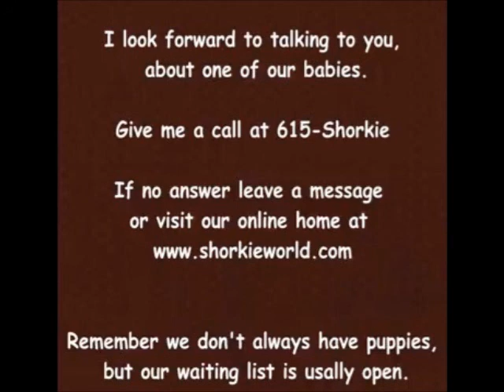Meet Benny and GG they are shorkie puppies that live in New York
Meet our outstanding chocolate puppies. Benny and Gg live in New Yorkie with Lulito and Family.